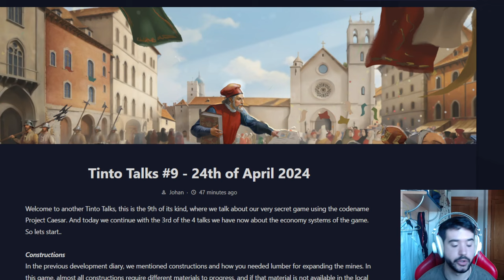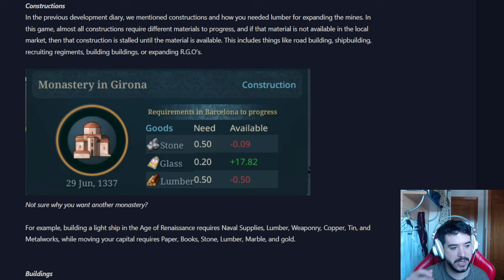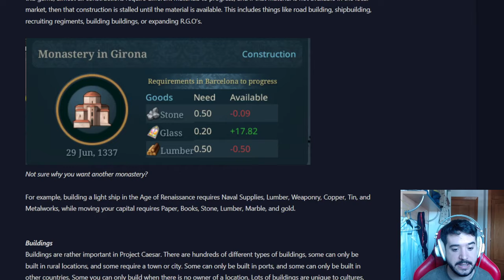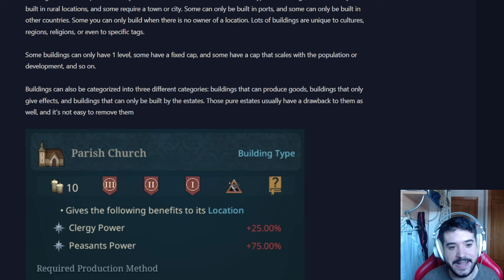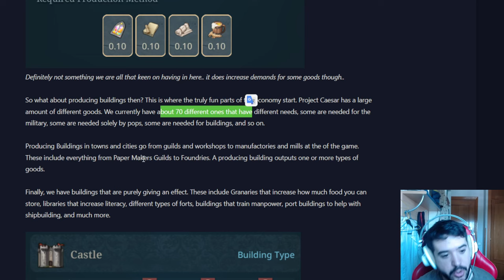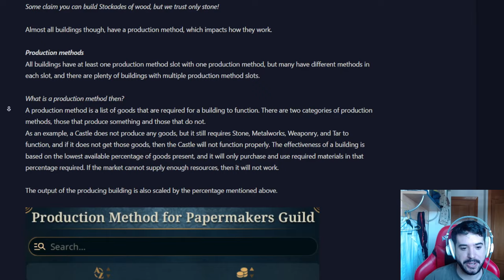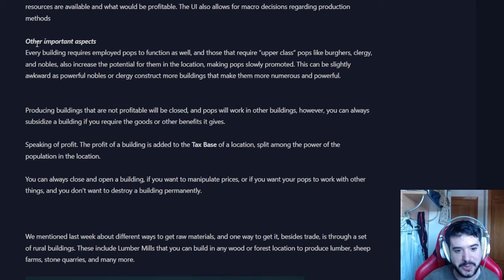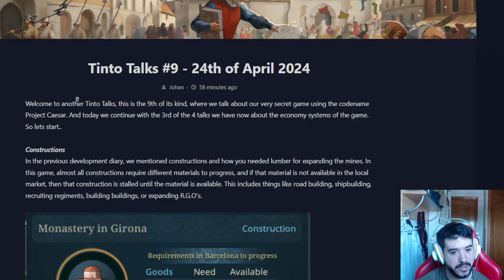EU5 "Victoriza" los EDIFICIOS, CONSTRUCCIÓN Y METODOS DE PRODUCCIÓN